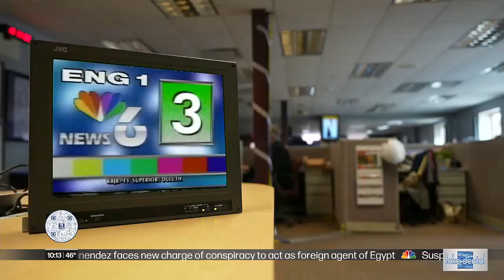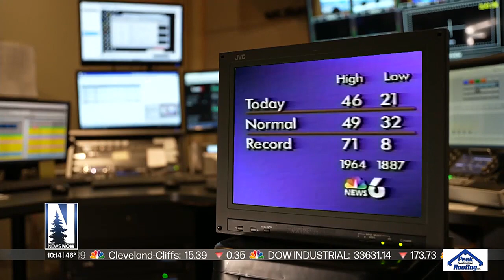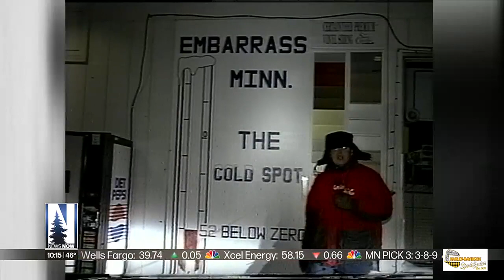Dave Anderson’s unique path to becoming a Northland TV legend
This weekend, Dave will be recognized at the Upper Midwest Emmy Awards ceremony, as he joins the Emmy’s Silver Circle.